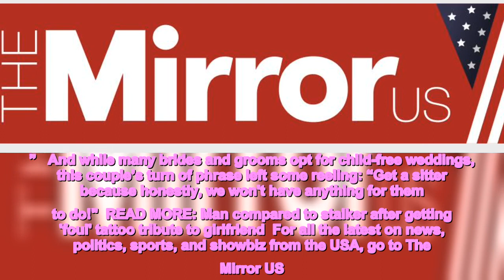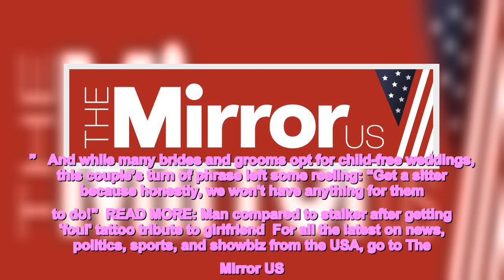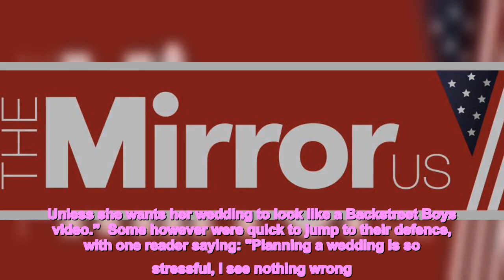Bride and groom offend guests with 'rude' invite to Big Day